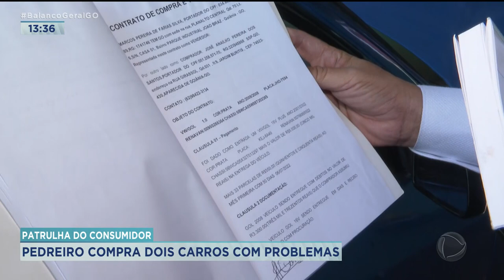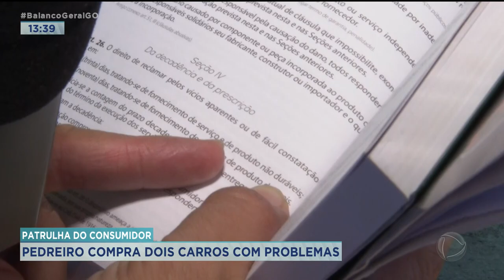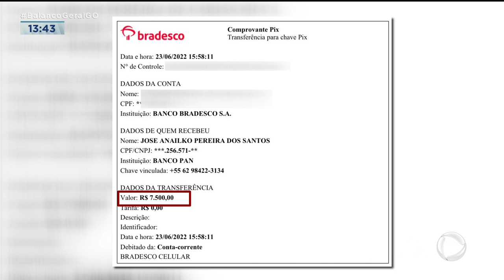PATRULHA DO CONSUMIDOR: PEDREIRO COMPRA DOIS CARROS COM PROBLEMAS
O PEDREIRO JOSÉ ANAÍLKON RESOLVEU TROCAR DE CARRO. O QUE ELE NÃO SABIA É QUE ENFRENTARIA A MAIOR DOR DE CABEÇA. ELE  COMPROU O CARRO USADO. DIAS DEPOIS O VEÍCULO APRESENTOU PROBLEMAS. O PEDREIRO FOI ATÉ A LOJA E TROCOU O CARRO, MAS  ESSE OUTRO VEÍCULO TAMBÉM APRESENTOU VÁRIOS PROBLEMAS. VEJA AGORA NA PATRULHA DO CONSUMIDOR COM JEFERSON RODRIGUES.